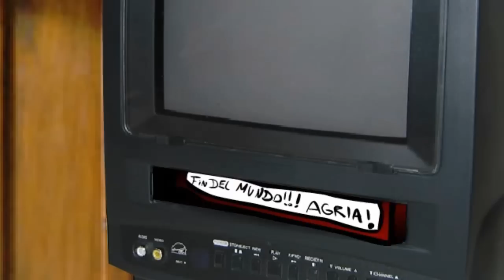Un dia con Kriss Episodio 3 - El Fin del Mundo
que estaba haciendo Kriss el 21 de mayo de 2011, pues aqui esta! El fin del mundo, espero que agrede, saludos y gracias a todos y a cada uno, por mirar el video